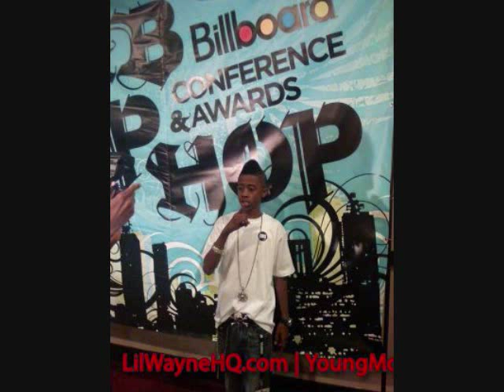Lil Twist - Young Mula